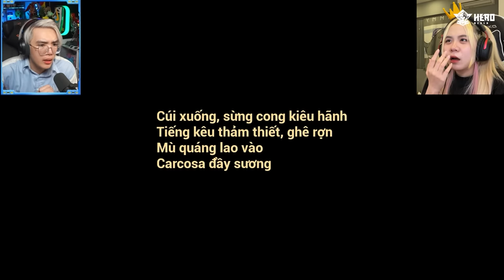PHONG CẬN VÀ SAMMY THỬ THÁCH 24 GIỜ THOÁT KHỎI NHÀ TÙ EM BÉ QUỶ ĐÁNG SỢ